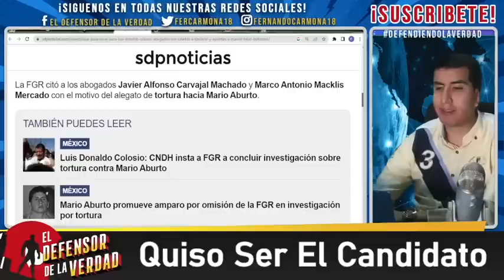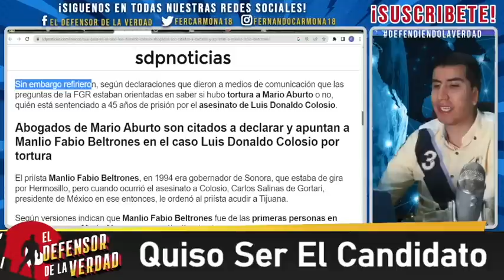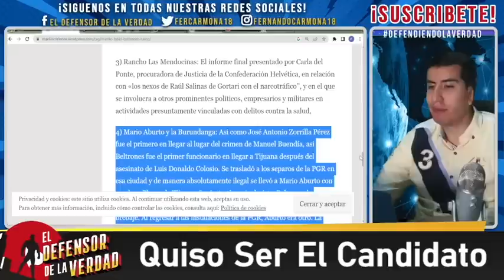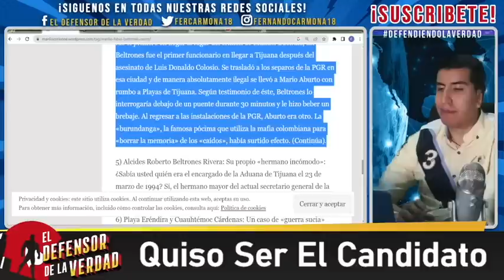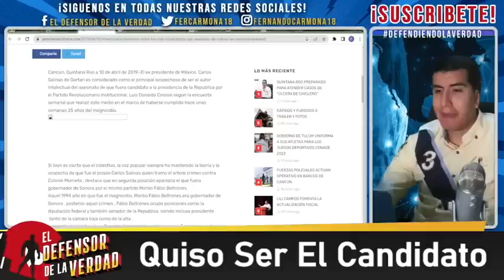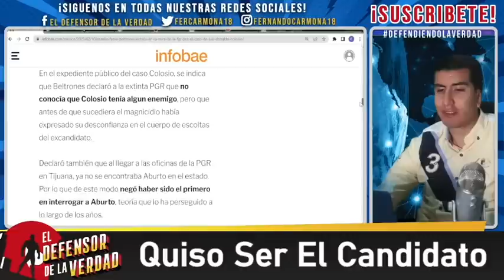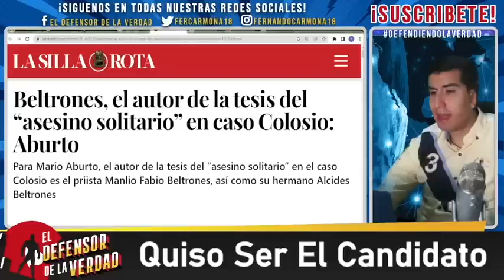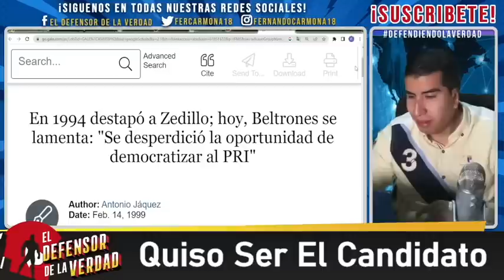Cae Beltrones Por Caso Colosio!! Le Dio Brebaje Ponzoñoso Que Termino En Tragedia!!